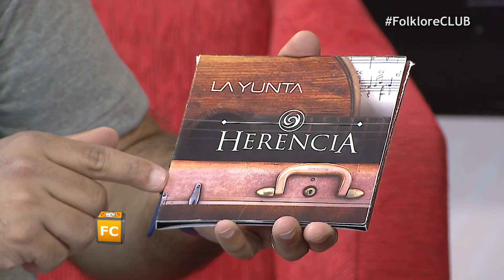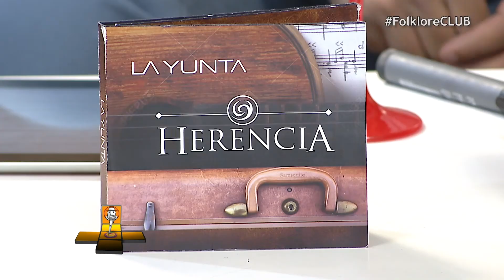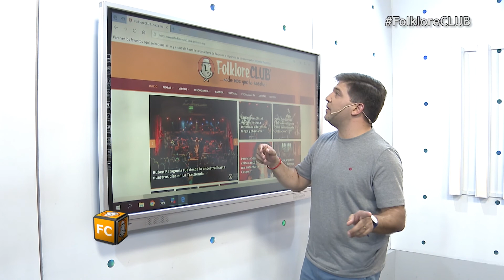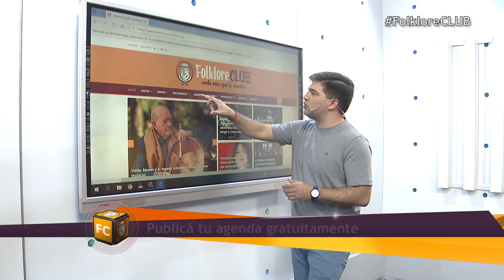FolkloreCLUB TV: Programa 94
CONTENIDO:  La Yunta, Guachos of the pampa y Peña La Tempranera.